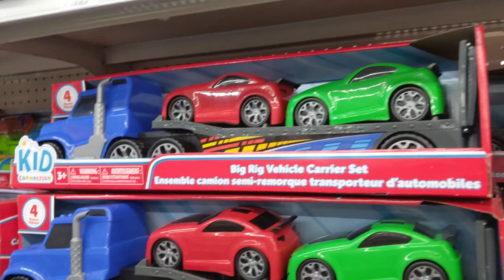LOL Surprise BIG Surprise Scavenger Hunt at Walmart | Jenny Shopping with her mom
Here you go kids...  Jenny went to Walmart for LOL Surprise BIG Surprise Scavenger Hunt. Jenny also tried out lots of other toys from the toy section shelves. She didnt miss a single toy at Walmart and she was having lots of fun with her parent. Toy cash register, toy guitar, little pony, big rig vehicle carrier set, kids sand toys, Fisher-Price puppy, puppy's busy activity home and other Fisher-Price toys are her favorite toys she had fun with.

We also found some LOL Surprise Dolls Under Wraps. 2 FULL BOXES!! So we got some. Should we do an LOL Surprise Scavenger Hunt again? LOL Surprise! O.M.G.